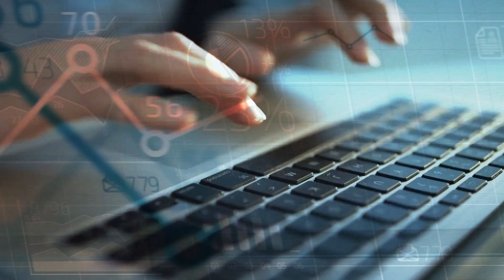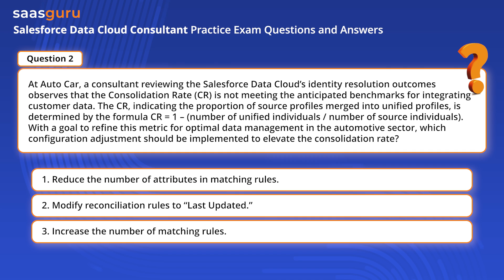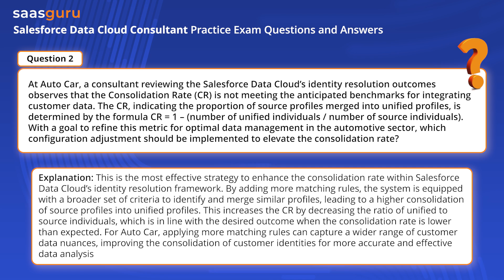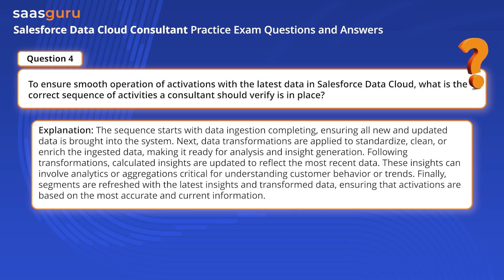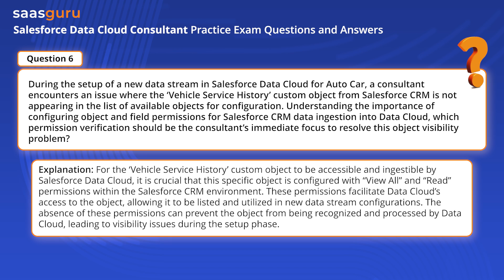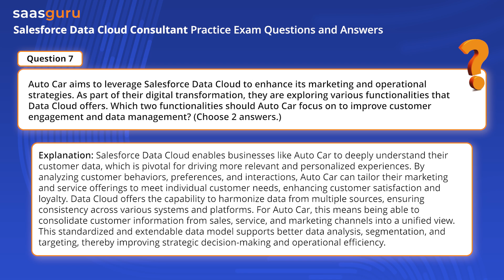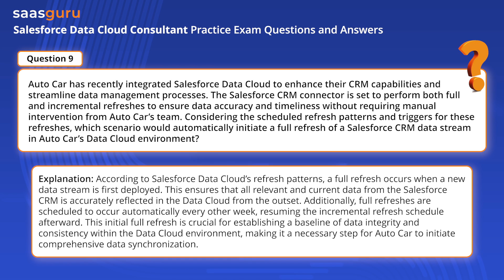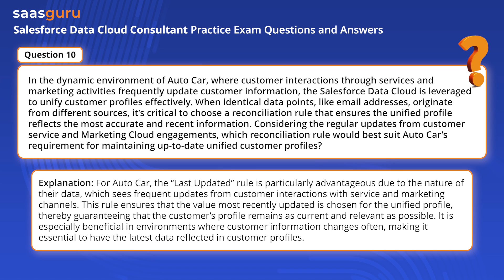Salesforce Data Cloud Consultant Practice Exam Questions with Answers 2024 | saasguru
Ace the Salesforce Data Cloud Consultant Exam with ease! Welcome to the saasguru channel where we empower you to excel in Salesforce certifications. Dive into our detailed discussion on the Salesforce Certified Data Cloud Consultant exam, tailored to enhance your understanding and mastery over Salesforce's Data Cloud.

This video provides a deep dive into multiple-choice questions and answers, designed to prepare you for the exam's format and complex data-centric scenarios. From configuration tips to critical activation steps, our expertly curated content ensures you're equipped with the knowledge to excel.

Get certified as a Salesforce Data Cloud Consultant in your first attempt with saasguru

Here’s a quick breakdown of what we covered:
0:00 - Intro | Salesforce Data Cloud Consultant Practice Exam Questions with Answers
0:54 - Q1. When Sun Solar is preparing to activate a target in Marketing Cloud with a segment created in Salesforce Data Cloud, which two steps are critical in the activation process?
2:00 - Q2. At Auto Car, a consultant reviewing the Salesforce Data Cloud's identity resolution outcomes observes that the Consolidation Rate (CR) is not meeting the anticipated benchmarks for integration; customer data. The CR, indicating the proportion of source profiles merged into unified profiles, is determined by the formula CR = 1 - (number of unified individuals / number of source individuals). With a goal to refine this metric for optimal data management in the automotive sector, which configuration adjustment should be implemented to elevate the consolidation rate?
3:31 - Q3. A customer has established a connection from Salesforce Data Cloud to an Amazon S3 Cloud File Storage Bucket for data activation, yet the connection fails persistently. What piece of information should the consultant examine as likely incorrect to address the connection issue?
5:02 - Q4. To ensure smooth operation of activations with the latest data in Salesforce Data Cloud, what is the correct sequence of activities a consultant should verify is in place?
6:26 - Q5. Sun Solar is looking to leverage its Marketing Cloud data, specifically from CloudPage interactions, within Salesforce Data Cloud to refine its solar product marketing strategies. Given the unique nature of CloudPage as an engagement channel, which approach would be necessary for incorporating this data into Data Cloud?

Whether you're a newcomer or a seasoned pro in the Salesforce ecosystem, this video is your ticket to a successful certification. Prepare to transform your career with strategic insights and in-depth knowledge provided by our Salesforce experts.